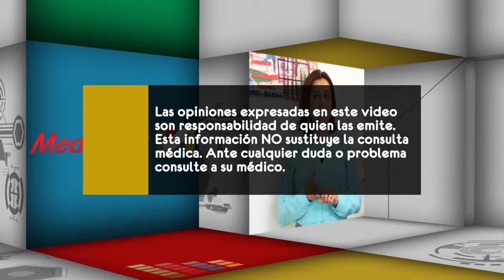¿Los fumadores pueden desarrollar complicaciones distintas a la Enfermedad Pulmonar (EPOC)?